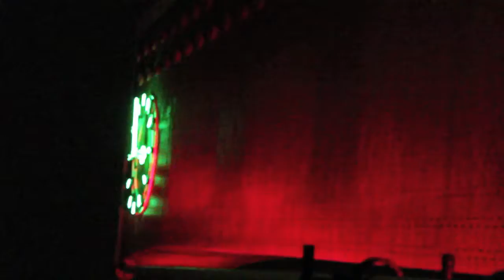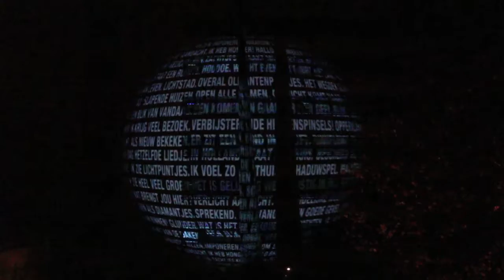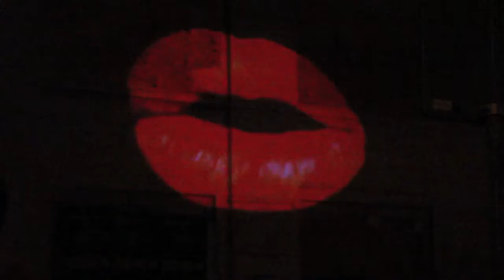GLOW 2012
Just about any light-artwork of GLOW Eindhoven 2012!